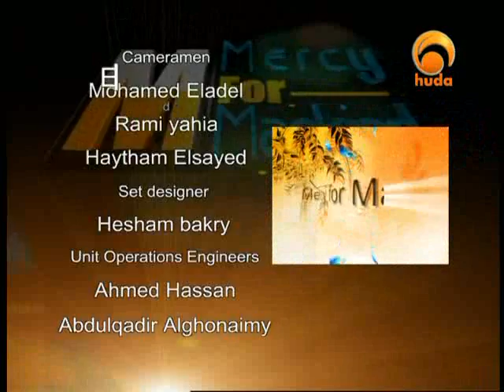Mercy to ManKind (How The Prophet Grew)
1-Muhammad (pbuh) as a teacher

From Muhammad's sayings:

Bin Mas'ud (may Allah be pleased with him) reported that the Prophet said, "do not wish to be like anyone except in two cases. (the first is) a person, whom Allah has given wealth and he spends it righteously; (the second is) the one whom Allah has given wisdom (the holy Quran) and he acts according to it and teaches it to others."

Sahl Bin Sad (may Allah be pleased with him) reported that the Prophet said," if one man is been guided on the right path (i.e. converted to islam) with your help, it would be better for you than everything on earth"

Abu Huraira reported that the Prophet (peace be upon him) said: "Allah makes the way to paradise easy for those who search for knowledge."

From the Muhammad' life:

Abi Nagieh Al-Irbad ibn sariyah (may Allah be pleased with him )reported: One day the Prophet (peace be upon him) gave us a lengthy exhortation From which the hearts were afraid and the eyes shed tears; he said: "I enjoin you to fear Allah, and to hear and obey ; and for those who will live after me will see great disagreements. You must then follow my sunnah and that of the rightly-guided caliphs. Hold to it and stick fast to it. Avoid novelties, because every novelty is an innovation, and every innovation is an error.

2- Muhammad (pbuh) while eating

From Muhammad's sayings:

'Umar Bin abi Salama (may Allah be pleased with him) reported:

The Prophet said, "mention the name of Allah and eat with your right hand, and eat From what is nearer to you."

From Muhammad's life:

"Abu Huraira (may Allah be pleased with him)reported:

"The Prophet never criticized any food; he used to eat if he liked it, and didn't if he disliked it."

3-Muhammad(pbuh)while drinking:

From Muhammad's sayings:

Ibn Abass (may Allah be pleased with him) reported :

The Prophet (pbuh) said :"do not drink (all water)once like camels, but drink twice and thrice and mention the name of Allah before you drink , and praise Allah when you finish."

From Muhammad's life:

Anas (may Allah be pleased with him) reported that the Prophet used to take three breaths(outside the vessel) while drinking.

4- Muhammad (pbuh) with illness:

From Muhammad's sayings:

Ibn Abbass (may Allah be pleased with him) reported that the Prophet (pbuh) said: (who visit a patient who did not die yet and said at his presence seven times: I pray Allah the almightily to heal you From illness, unless Allah relieve him From this sickness). Narrated by Abu Dawood and Tirmithy and said a good Hadith. In addition Al Hakim said a correct hadith according to Bukhari.

From Muhammad's life:

- Anas (may Allah be pleased with him) reported that when the Prophet (peace be upon him) fall ill, fatima (may Allah be pleased with her) said: what a disaster, oh my father! after that he said: " your father will not suffer after now". When he died she said:" oh my father, Allah fulfiled your prayer, oh my father the heaven is his resort, we mourn him to jepril. When he was buried Fatma (may Allah be pleased with her) said: Did how you dare to throw dust on the Prophet (peace be upon him)?!. Narrated by Al-Bukhari.